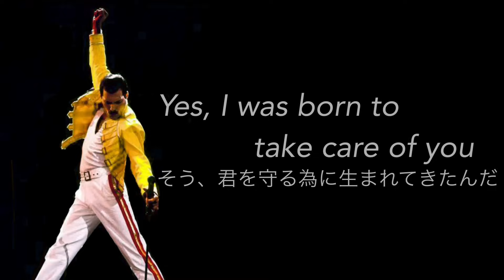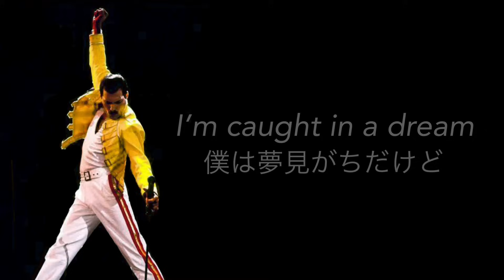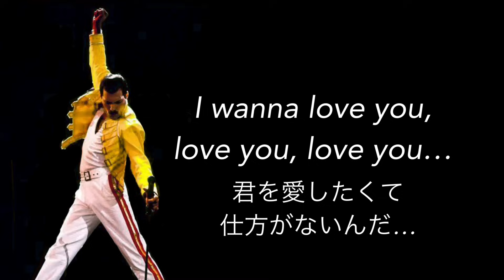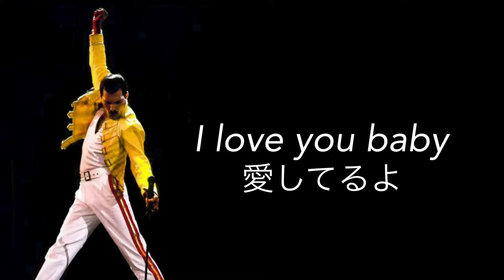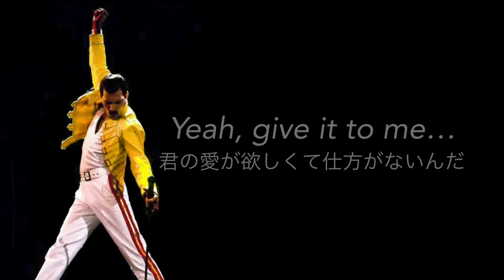[和訳] I Was Born to Love You - Queen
〈1日5分からスマホで完結！〉
「AIによる採点で手軽にリスニング力・スピーキング力が鍛えられる」
▼TORAbitの無料体験はこちらから▼

〈オンライン英会話会員数 No.1〉
「1日10分から負担なくできるオンライン英会話」
▼Native Campの無料トライアルはこちらから▼

【SNS】

このチャンネルは僕の英語の勉強に加えて、ご視聴頂いた皆様にさらに洋楽を楽しんで頂きたく思い始めました😆